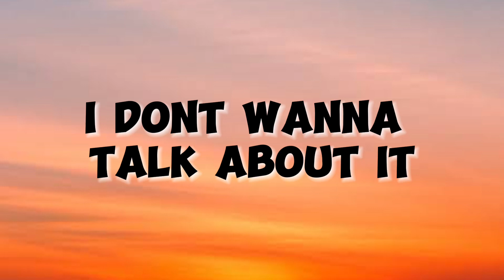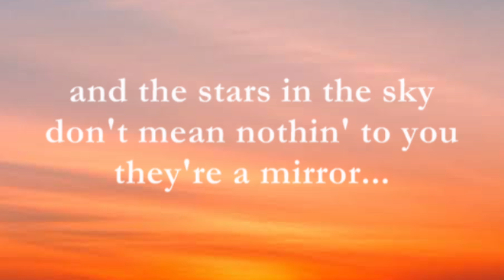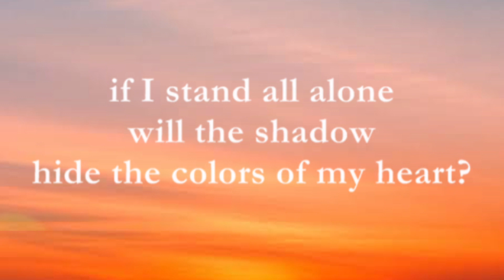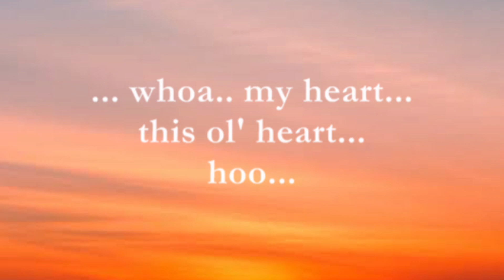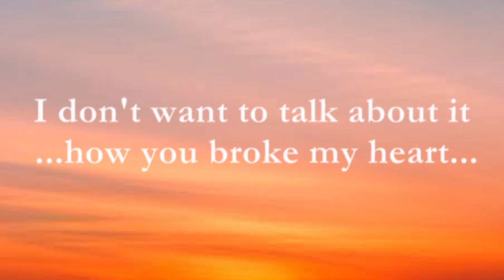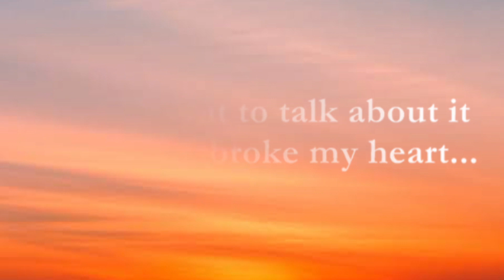I don't wanna talk about it- Rod Steward (lyrics) 3 Roses